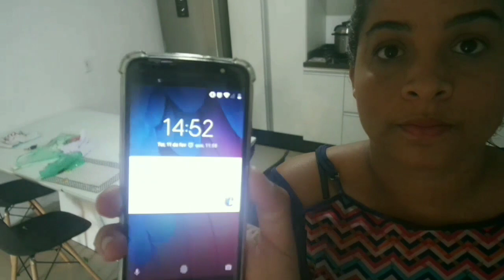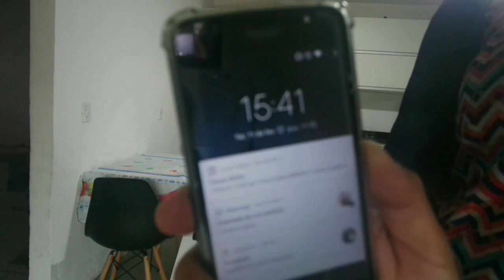LIMPANDO A COZINHA EM 1 HORA 😱 |POWER HOUR | Limpeza Rápida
No vídeo de hoje nossa quinta-feira motivacional, fiz um desafio da Power Hour, ou Hora Poderosa na limpeza,onde filmei pra vocês limpando a minha cozinha inteira em 1 hora apenas. Bora conferir e se motivar também!?
QUE DEUS ABENÇOE A CADA UMA DAS MINHAS SEGUIDORAS!!! gratidão
Um super beijo até o próximo vídeo💋💋
🔴Se você e novo aqui e caiu de paraquedas, Eu sou a Laís mamãe desses 4 baby que tem aqui, sou dona de casa dedicada, amo cuidar do meu lar, cozinheira profissional 😂, me sinto a loka da faxina, vem conhecer meu perfil e se gosta segue a gente será um prazer ter você aqui comigo. Bjos da Mamãe cegonha. .
🔴não esqueça de vizualizar nossos stories compartilho todo meu dia a dia aqui.
🔴não esqueça de deixar todo seu amor em nossa postagem com ❤️